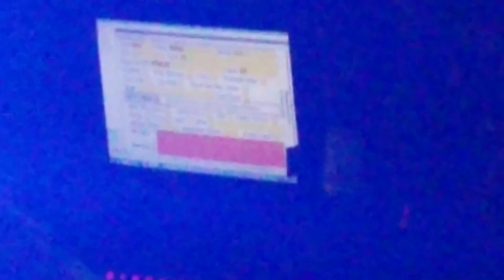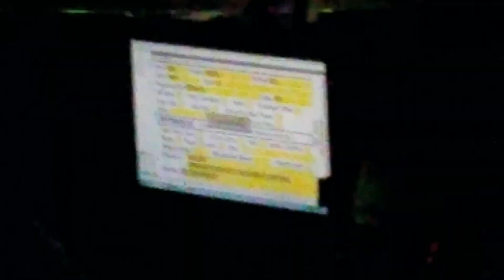cop watchers chase away state trooper